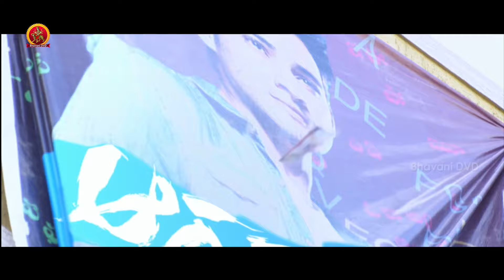డబ్బు కోసం మమ్మల్నే మోసం చేస్తావా | Superstar Kidnap Movie Scenes | Nandu | Shraddha Das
Watch Superstar Kidnap Movie Scenes.

Starring: Nandu, Bhupal Raju, Aadarsh Balakrishna, Vennela Kishore, Shraddha Das, Tejaswini, Poonam Kaur, Posani Krishna Murali, Thagubothu Ramesh, Fish Venkat.
Directed by A Sushanth Reddy.
Produced by Chandu Penmatsha.

Synopsis: Jai (Adarsh Balakrishna), Nandu ( Nandu) and Bhupal ( Bhupal) are three close friends who have different goals in life. One fine day, they get stuck in a serious problem and need huge money to come out of it. Left with no choice, they decide to kidnap superstar Mahesh Babu and demand money from his family.

Will the trio succeed in kidnapping the superstar ? What are the problems they face during this process ? That forms the rest of the story.